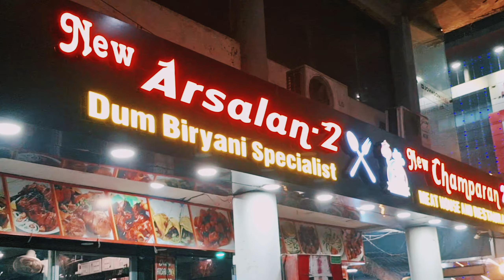FEMOUS FM MALL BHAGALPUR | HAPPY NEW YEAR | APNA SAHAR BHAGALPUR